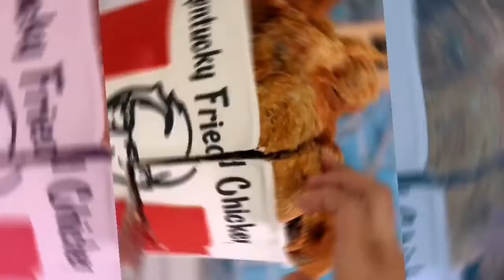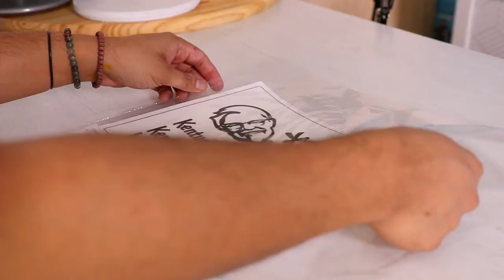KFC Cake | Satisfying Kentucky Fried Chicken Cake | Birthday Cake | design kfc cake